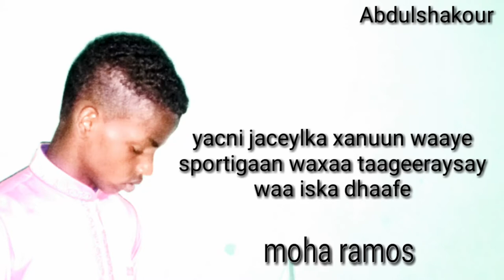Moha Ramos 2019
Jacaykii cusub